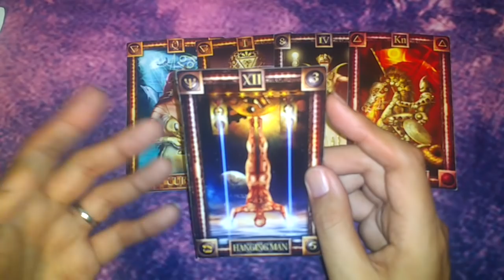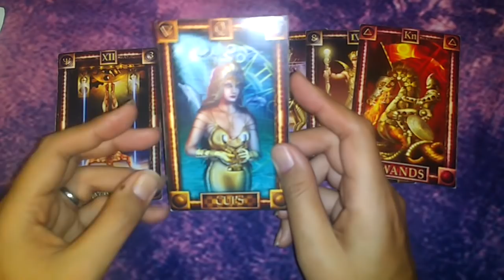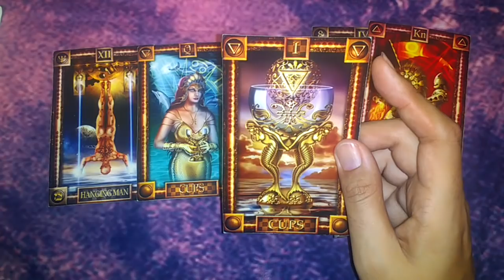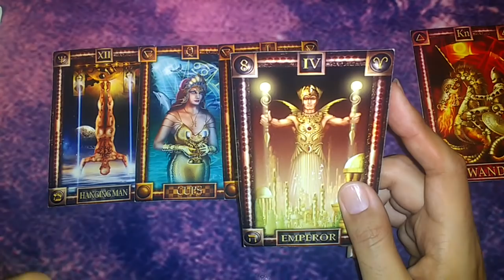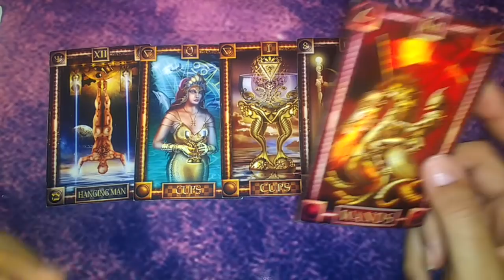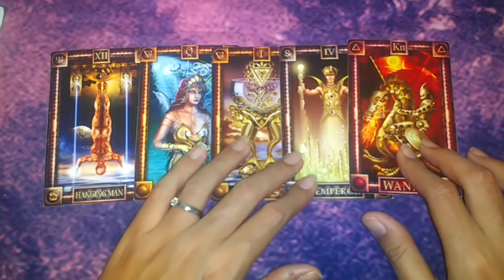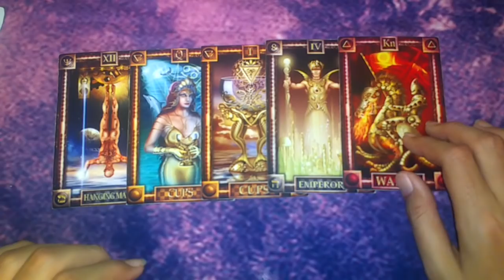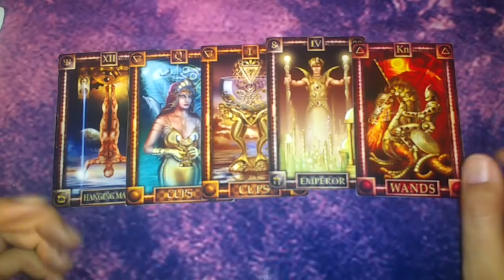TAURO "LIBÉRATE Y TOMA EL CONTROL" - 16 AL 31 DE OCTUBRE DEL 2018